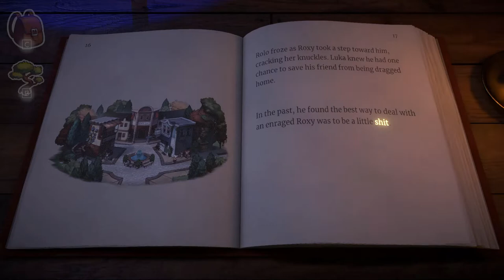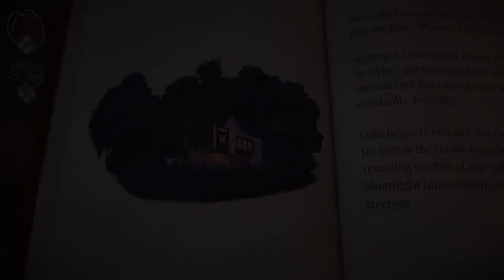Beacon Pines - PC Review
A narrative, time-bending adventure with the cutest little characters ever. PC Review

Review Us in Google: g.page/NoobFeed/review